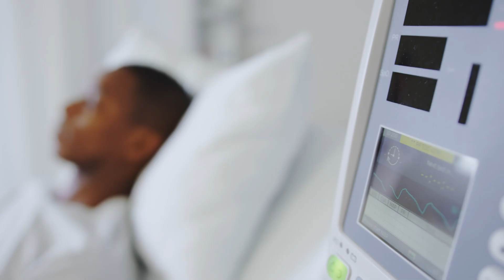Crisis Point: The Silent Rise and Growing Threat of Chronic Kidney Disease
In recognition of National Kidney Month, this episode of Crisis Point addresses the growing burden of chronic kidney disease (CKD) and its emergence as the biggest public health crisis of our time.

Part 1 delves into the complex challenges surrounding CKD, exploring the various factors contributing to its growth, the importance of early detection and intervention, and the need for heightened public awareness.

For more video content, visit our Crisis Point page to see other episodes on improving health equity in eye care, disparities in cardiovascular health, insulin access in the United States, physician burnout across healthcare, and the ongoing obesity crisis